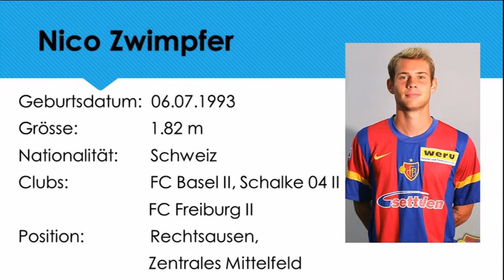Highlights Nico Zwimpfer